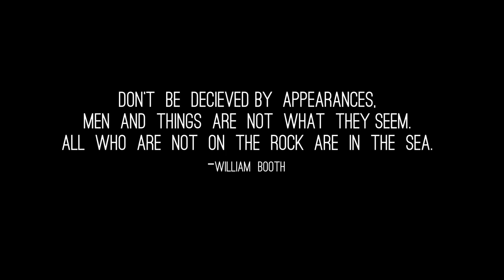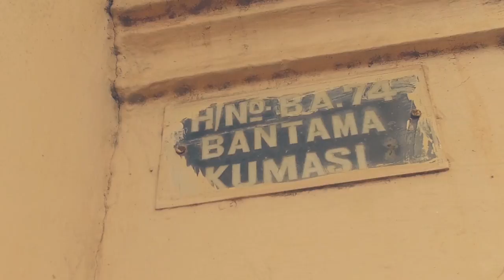Ko-Jo Cue - Branding Pt 3 Hood Video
Hood Video for Branding Pt. 3 (Lady Leshurr Cover)